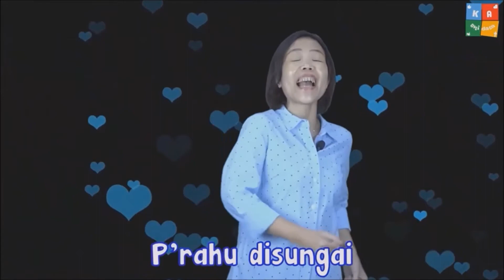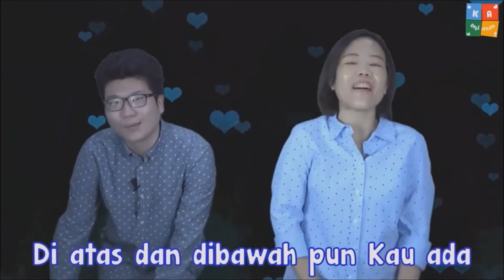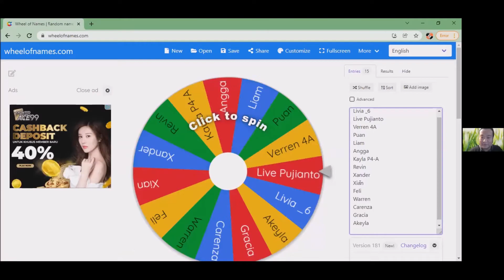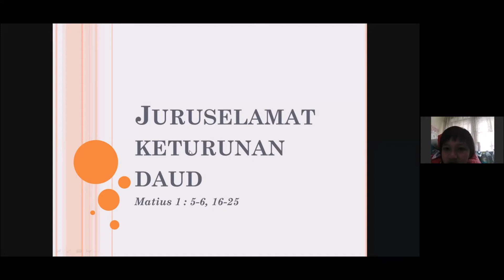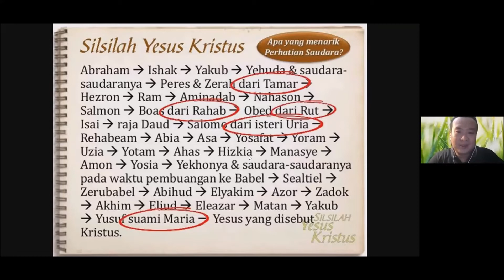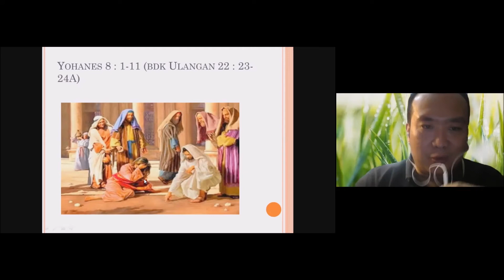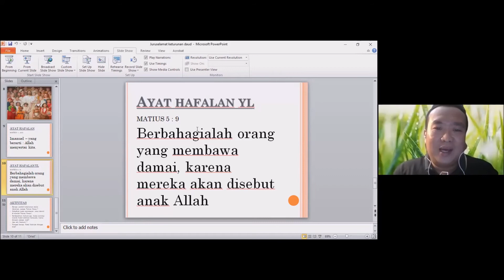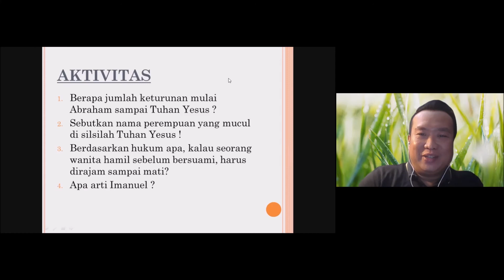Sekolah Minggu Zoom Kelas Besar 28 November 2021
Selamat pagi adik2…
Sudah siap untuk memuji Tuhan dan mendengarkan Firman bersama-sama?
Yeesssss!
Okay, selamat beribadah